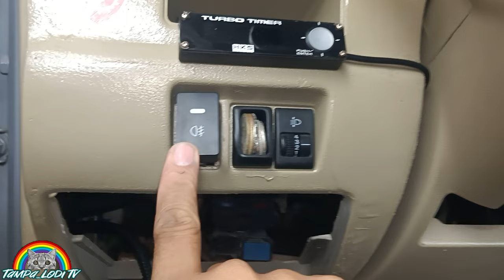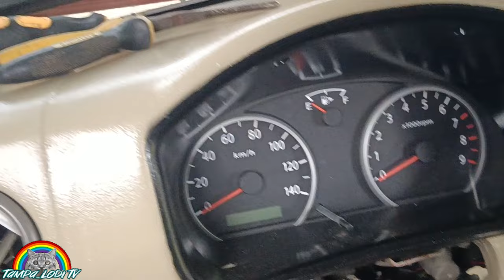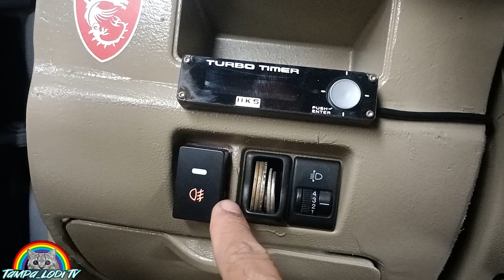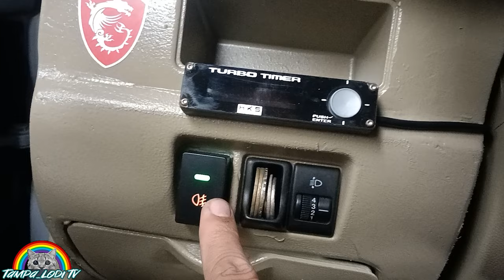How to install foglights on DA64v suzuki (D.I.Y)